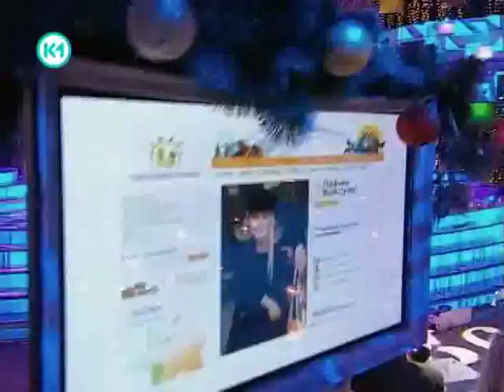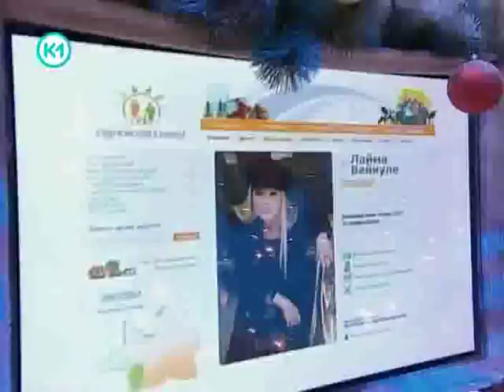Лайма Вайкуле - Клубничный шейк